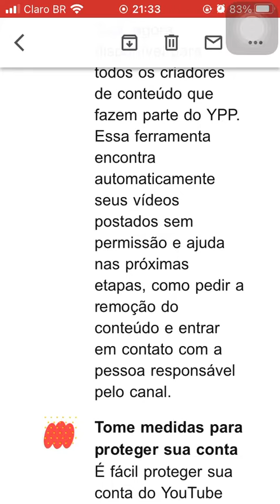Meu desempenho em Agosto de 2022. Obrigada por me apoiarem. Logo vai ter novidades!🤓😜🤓